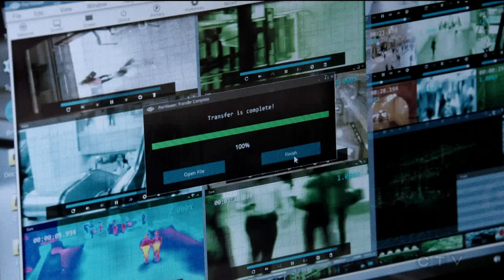Graham Rogers /Caleb Haas (kiss scene #1) - Quantico (tv series) #4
Graham Rogers   ...  Caleb Haas (18 episodes, 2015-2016)
Johanna Braddy  ...  Shelby Wyatt (18 episodes, 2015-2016)